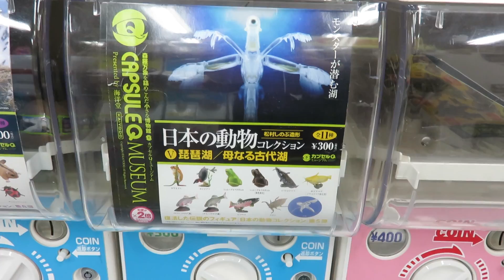【ガチャ】入らんよ！日本の動物コレクション 琵琶湖母なる古代湖【3回目】海洋堂カプセルQミュージアム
3回目！今回は組み立てで苦戦します…！